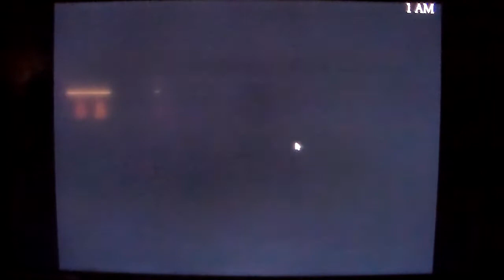Let`s Play FIVE NIGHTS AT CANDY`S 3 Part 5: WAS GEHT AB!!!!!!